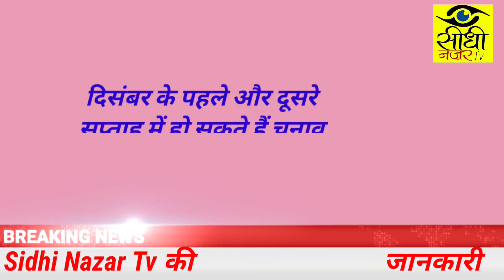Sidhi Nazar Tv की Exclusive जानकारी